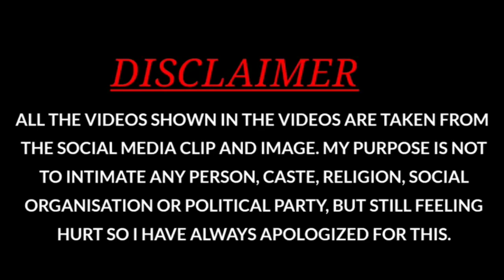khopdi tod saale ka l खोपड़ी तोड़ साले का l Baburao l Comedy | phir hera pheri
Baburao | Khopdi tod sale ka | Comedy | Hera pheri | Paresh rawal | Akshay kumar |

Hello Friends, in this video you will see the  Best Hindi Memes  for Video Editing .

Memes Download
Hindi Memes
Download Indian Memes for Gaming Videos
Memes Download
Gaming Memes
Popular Memes
Top Memes
Indian memes
Funny Comedy